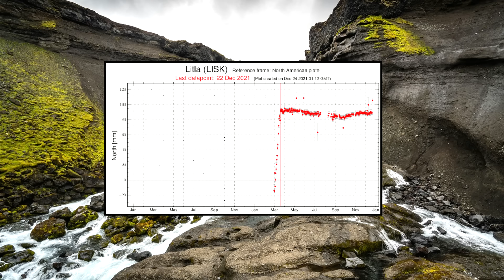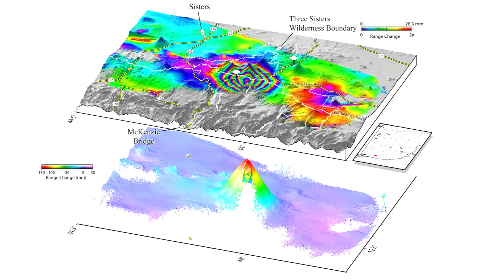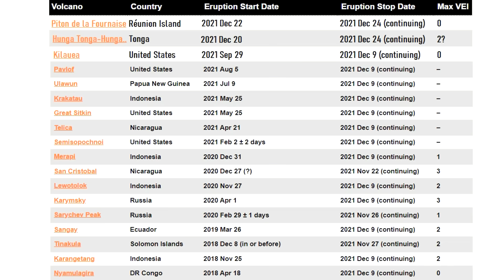This Week in Volcanoes; Potential New Eruption in Iceland, Uplift at Ichinsky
Right now, there are 47 volcanoes actively erupting on the planet. In Iceland, the alert level of the Krysuvik volcano was raised from yellow to orange as a series of several thousand earthquakes continues. It may only be a matter of time before a new eruption begins near Reykjavik. In Russia, the massive Ichinsky volcano is showing signs of unrest as an intrusion of magma is ongoing underneath its massive edifice. Also, in the Pacific nation of Tonga, a new eruption began at the Hunga Tonga-Hunga Ha'apai volcano. This video will discuss these volcano related news stories, as told and analyzed by a volcanologist.

Special Thanks to: @alakihihifo (twitter)
Additional Special Thanks to: Depart of Civil Protection in Iceland (Almannavarnir), for Geldingadalir eruption photos.

Thumbnail Photo Credit: SEI, Pixabay, Pixabay license